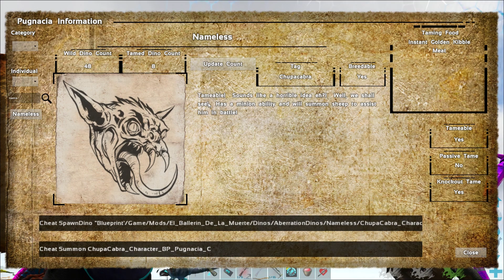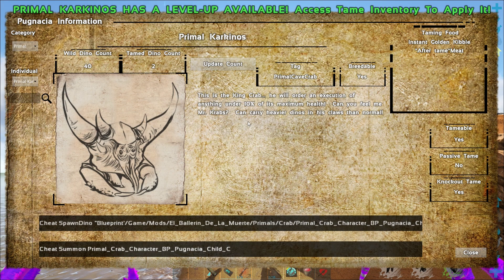Primal Karkinos Taming! Pugnacia Parados Ragnarok #33 Ark Survival Evolved Modded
Our first Playthrough with the Pugnacia Mod by Mistrfister and the Parados Mod by Malinja!  We are also return to possibly my favorite ever mapl Ragnarok!!

dapitbull
Todd P
Goat
Mr._Aperture
Taru Hunter
Crazygirlemm
Skellipimp
MissLid
King Wafflemonger
Quick
JenAi2306
Azlarus
O-Dog
9er
DirtyD

My Server Manager and Awesome Friend
Automated

Pugnacia:
This mod is clean but not stackable with other Dino Mods that remap existing dinos (All custom dinos should be fine)!!!
This mod remaps all supply crates so you get better drops.
This mod changes the player pawn so you can take less fall damage and be any color you wish.

USE THE PUGNACIA DINO GUIDE IN GAME! THIS HAS ALL SPAWN CODES AND DESCRIPTIONS AND IS DEFAULT IN YOUR INVENTORY!
Full Aquatic Dino Breeding.
Many New Abilities.
Flyer Landing Pistol built in!
Tameable Broodmother, Dragon, Megapithicus, Manticore, Dodo Rex, Dodo Wyvern and Phoenix.
Custom Loot table.
Increased dino levels default 672 and 840 (on the center).
Parados:
ARK: Parados is a massive dino mod with a wide variety of different creatures, armor, structures, and other items! The creatures are sorted into different tiers, from the basic tiers like "Neolithic", trough the mid-tiers like "Flaming", "Frozen" and "Wicked" all the way up to the high "Promeus" Tier with its Tameable bosses. Later on there will be added endgame bosses into Parados (This is a work in progress).

Parados means "Magic". I am inspired by the mystical world, and I love to add particles and special attacks to my dinos. Some of the dinos themselves are Magic as well, and will create useful resources when tamed. Some of them may also evolve into something bigger if you have the right item.

A lot of attacks can be found on C and X
Ragnarok:
Ragnarok is a free, official, non-canonical DLC expansion map for ARK: Survival Evolved.

Ragnarok was released on June 12, 2017 for the PC, Mac and Linux version of ARK, and for consoles on August 29, 2017.[1] Half of the map was finished at PC release date and 75% at console's release. The map was declared 99% finished for PC in December 2017 and consoles in January 2018.
Ragnarok adds several new creatures, such as the  Ice Wyvern,  Iceworm Male,  Dire Polar Bear, and  Griffin, as well as 2 new dungeon bosses: the  Iceworm Queen and the  Lava Elemental. It's a whole new map that boasts an expansive 144 sq. kilometer environment, an active volcano, species from DLC Scorched Earth, and higher than average spawn rates of  Megalania and  Ovis (creatures that are harder to find on other maps). The map is 99% complete. Chunks of the map will be incrementally released in later patches. On Ragnarok there are unique  Beaver Dams; they are bigger and look more like beaver dams in real life. Beavers can live in the Dams, too.

Creatures tamed and items received on Official Ragnarok servers can be brought to the vanilla map The Island,[2] except Polar Bears.

Size
Ragnarok is approximately 2.5x the size of The Island, in terms of land mass, and roughly 4x in total size. These calculations do not account for the significant, wide-ranging cave networks, and sizable dungeons.

Here you see some pictures taken in the editor at same scale to show you how big Ragnarok is.